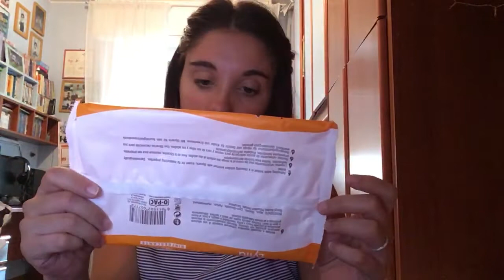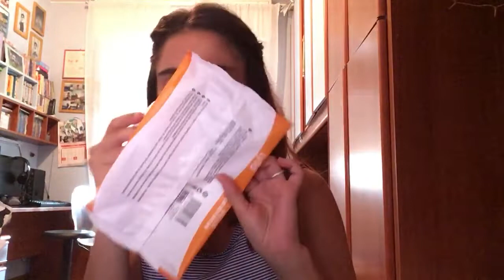Prodotti finiti - Luglio 2019